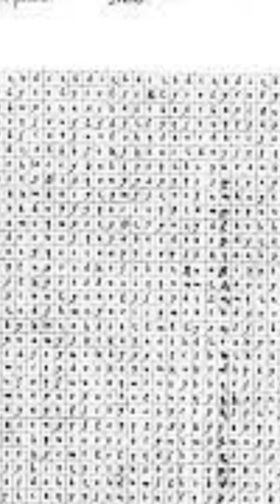The UGLY Truth of The Book of Soyga